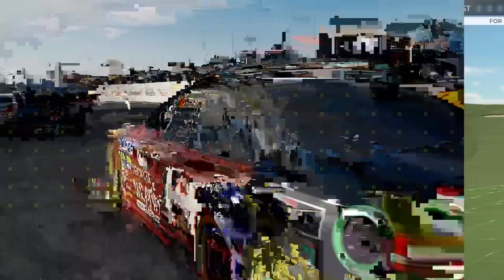Drop The Puck S8 E4 - Widnes Wild vs Blackburn Hawks 17/10/2021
The Widnes Wild play host to Blackburn Hawks in the N1 Moralee Midlands Cup. The Wild previously lost to the Hawks in the previous matchup earlier in the year at Blackburn. Can Widnes turn the result around on home ice? Catch the full game here on Drop The Puck.